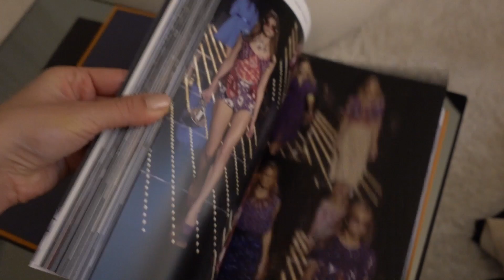Će Izginemo U Vlogmas #18 - Ala ala ala to ne valja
Ćao dragi ljudi, nadam se da ste mi dobro i da ste ovaj vikend iskoristili da maksimalno uživate sa najdražim ljudima. Kao što sam najavila, večerašnji vlog je posvećen fotkanju koji smo radili prethodnog dana. Nadam se da ćete uživati u videu a mi se gledamo već sutra u novom vlogmasu♥️